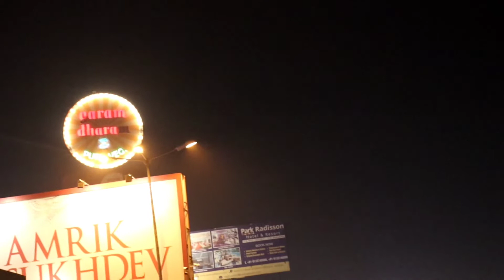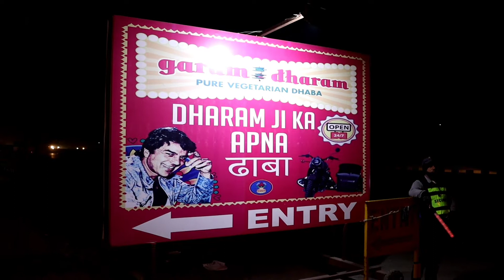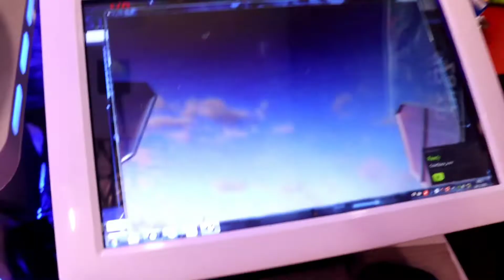Masti in Sukhdev Amrik Dhaba Murthal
Hello Everyone I am Vinod Sharma From Delhi Finally I also Started My Vlogging Channel Which I will be showing you my life style Daily Activities I love Travelling I will try my best to show you best places in Delhi & All Over India If you subscribe My Channel Surely you will get the best content from My Channel.Thanks for Your Time.